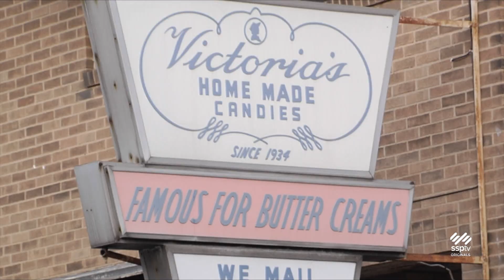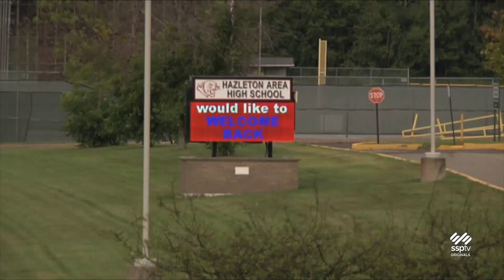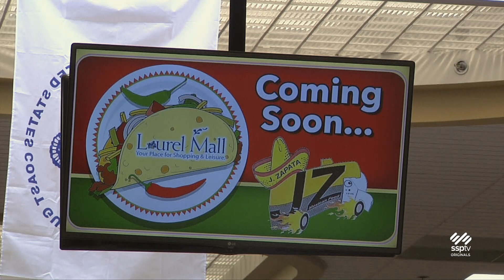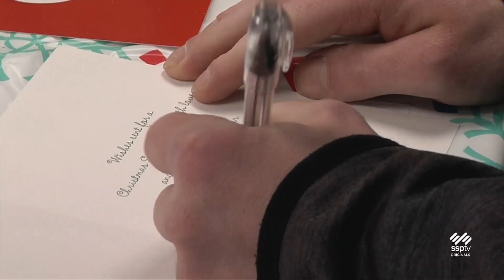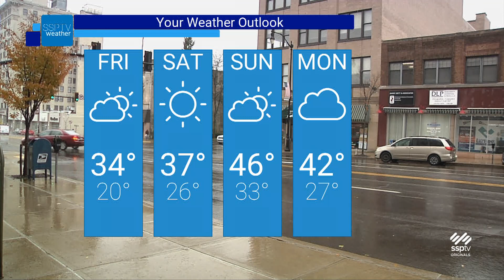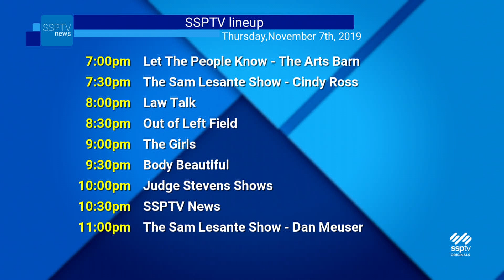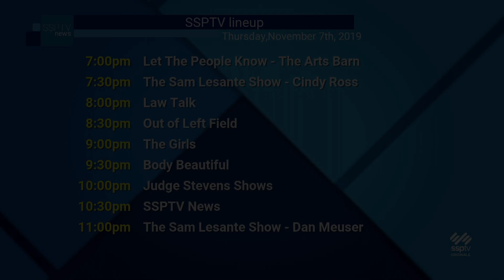SSPTV News Headlines: Thursday November 7, 2019